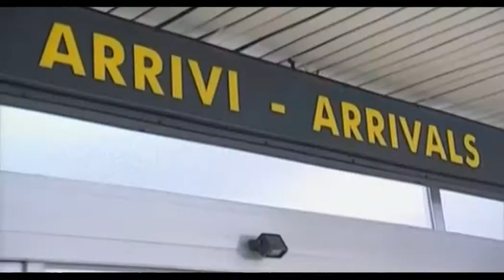TURISMO, RIVIERA SETTEMBRE TRA LUCI E OMBRE